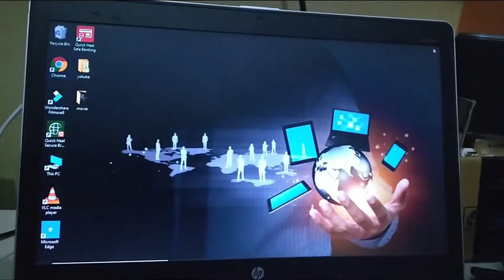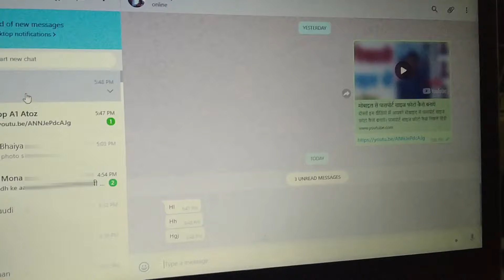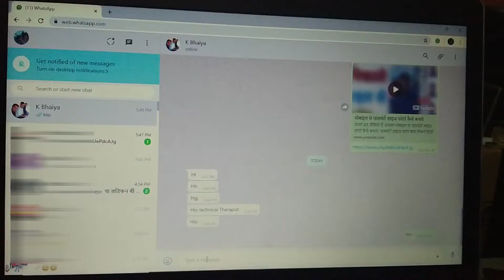WhatsApp Ko Computer me Kaise Chalaye | How to use Whatsapp in laptop Or PC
WhatsApp Ko Computer me Kaise Chalaye | How to use Whatsapp on laptop Or PC

Dosto iss video me apko bataunga WhatsApp ko comoputer me kaise chalaye.Yadi ap apne WhatsApp ko computer me chalana chahte hai to ap iss video ko last tak dekhe useke bad app bhi apne WhatsApp ko computer pe chalana sikh ajoge.
This is all about how to use WhatsApp on your computer or laptop without downloading extra apps.

doston is veediyo mein aapako bataoonga kee aap vhaatsapp ko kampyootar mein kaise chalaaye.  yadi aap vhaatsapp ko apane kampyootar ya laipatop par use karana chaahate hain to aap is veediyo ke saath laast tak bane rahana aap aasaanee se vhaatsapp ko apane kampyootar mein chalana sikh jaoge.

Friends, in this video I will tell you how to run WhatsApp on the computer. If you want to do WhatsApp on your computer or laptop, then you will be able to keep up to the last with this video and you will easily learn WhatsApp to walk on your computer.

Topic Covered*
How to use whatsapp in laptop
pc me whatsapp kaise chalaye,
pc me whatsapp kaise chalaye bina phone ke,
WhatsApp ko laptop me kaise chalaye,
Laptop me whatsapp chalane ka tarika